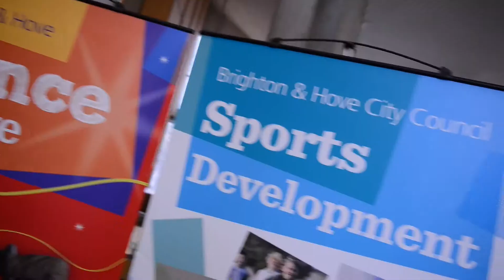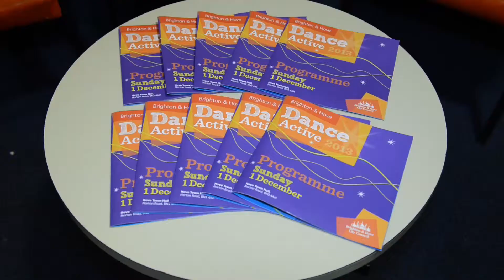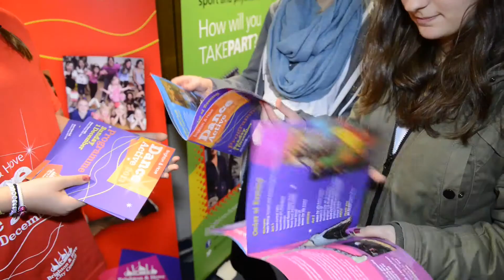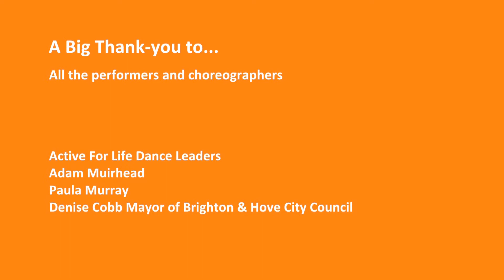DANCE_ACTIVE_2013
Dance Active 2013, client Active for Life, Brighton & Hove City Council